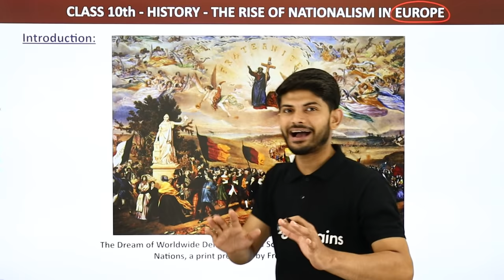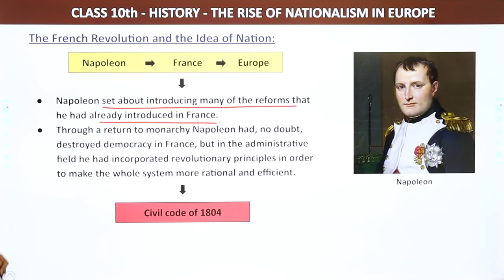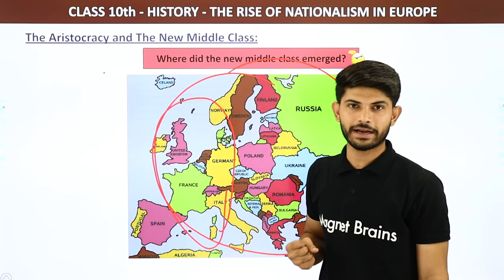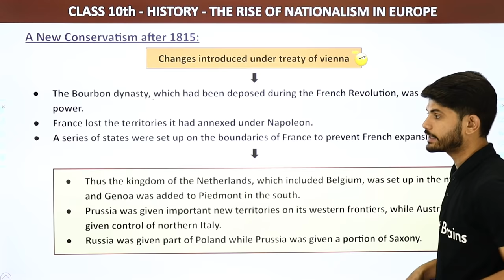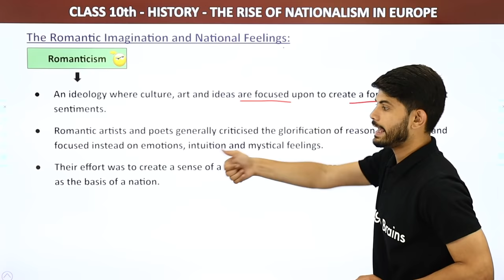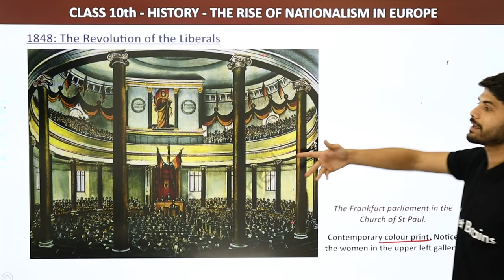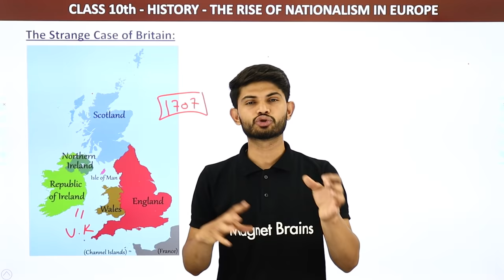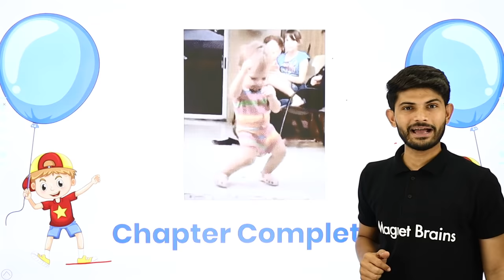The Rise of Nationalism in Europe - One Shot Revision | Class 10 History Chapter 1 | CBSE 2024-25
✔️ Class: 10th
✔️ Subject: History
✔️ Chapter: The Rise of Nationalism in Europe
✔️ Topic Name: The Rise of Nationalism in Europe full chapter
✔️ Topics Covered in This Video: Full chapter explanation of the rise of nationalism in Europe
00:00 History Introduction: The Rise of Nationalism in Europe
28:13 The French Revolution and the Idea of Nation
01:11:43 The Making of Nationalism Europe
01:20:09 The Aristocracy and the New Middle Class
01:42:18 What did Libera National Stand For ?
02:06:01 A New Conservation After 1815
02:37:19 The Revolutionaries
02:51:02 The Age of Revolutionaries 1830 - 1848
03:15:39 The Romantic Imagination and National Feelings
03:35:05 Hunger, Hardship and Popular Revolt
03:52:39 1848: The Revolution of the Liberates
04:16:30 The Marking of Germany
04:32:32 Italy Unified
04:49:27 The Strange Case of Britain
05:09:34 Visualizing the Nation
05:23:46 Nationalism and Imperialisms
05:51:00  Website Overview

chapter 1 the rise of nationalism in europe notes
the rise of nationalism in europe chapter 1 class 10
the rise of nationalism in europe question answer
history class 10 chapter 1 question answer revision
the rise of nationalism in europe class 10 full chapter
class 10 history chapter 1 rise of nationalism
history class 10 chapter 1 the rise of nationalism